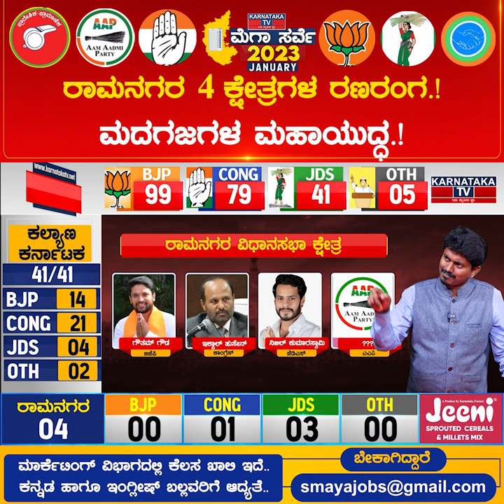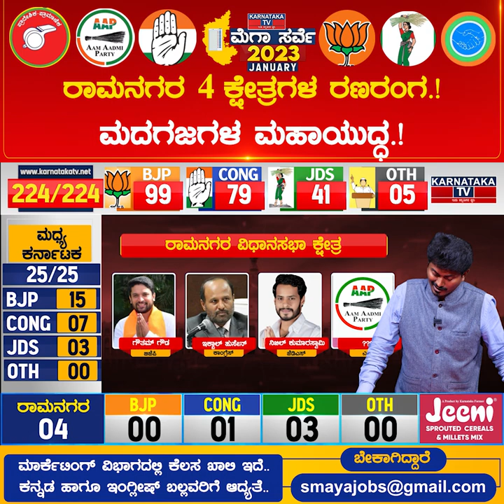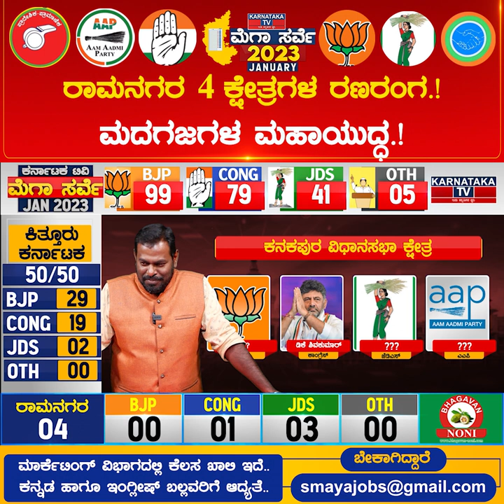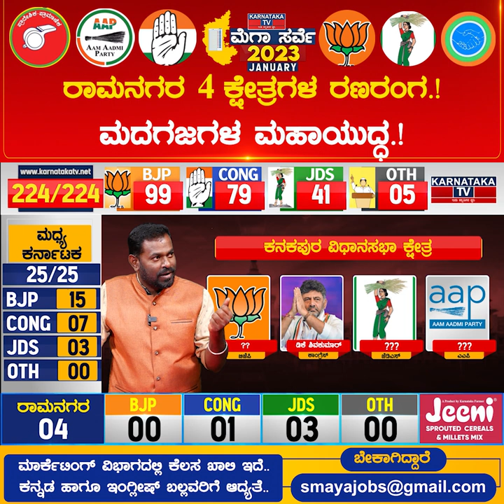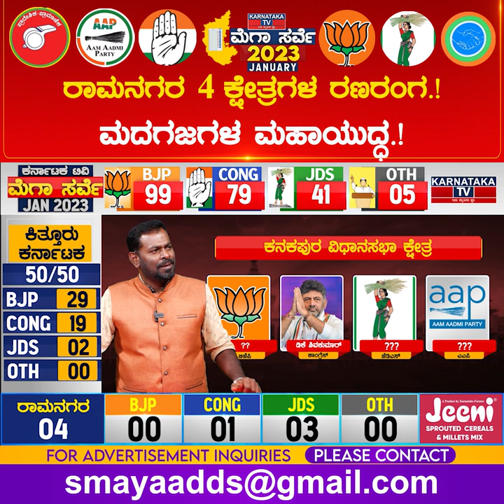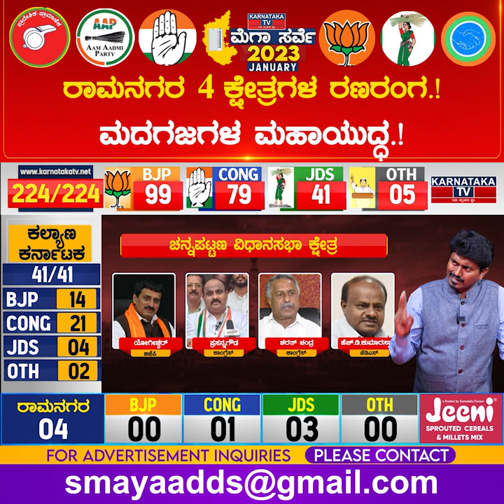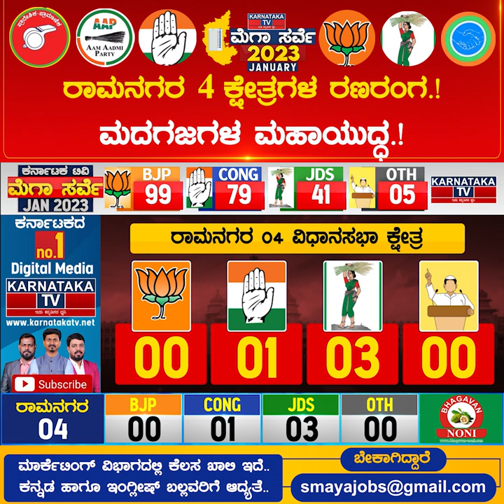ರಾಮನಗರ 4 ಕ್ಷೇತ್ರಗಳ ರಣರಂಗ | Karnataka Elections Survey January 2023 | Ramanagara | Karnataka TV News